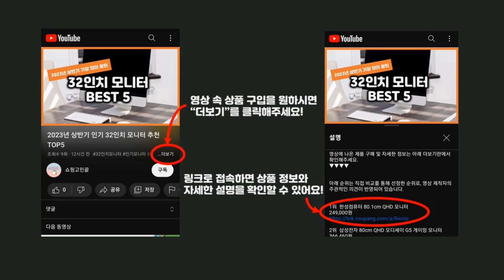2023년 가성비 버티컬마우스 추천 TOP5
2023년 가성비 버티컬마우스 추천 TOP5을 소개합니다.

♥5위   아이리버 버티컬 무선 마우스  [  31,650원  ]

♥4위   제닉스 저소음 무선 버티컬 마우스 STORMX VM2  [  27,350원  ]

♥3위   제닉스 버티컬 무선 블루투스 마우스 STORMX VM3  [  34,290원  ]

♥2위   앤커 인체공학 버티컬 무선마우스  [  37,920원  ]

♥1위   코시 버티컬 컴피 무선 마우스 M3163WL  [  15,940원  ]